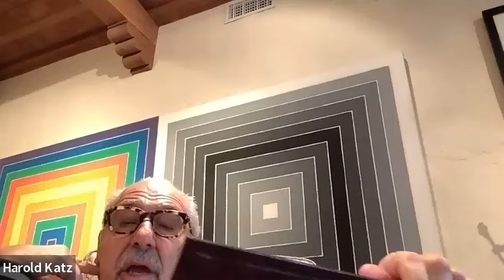Bava Kama Daf 22 Daf Doc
Daf Yomi Bava KAma DAf 22